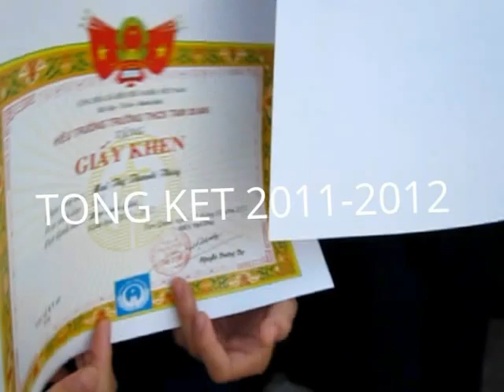THCS TAM QUAN TONG KET 2011-2012